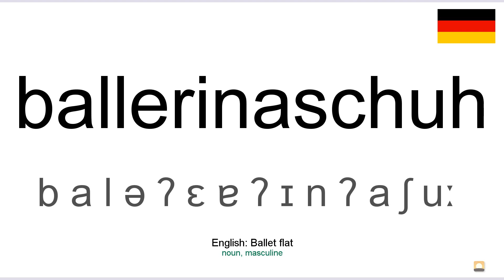How to pronounce: Ballerinaschuh (German)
How to pronounce ballerinaschuh in german
Wie ballerinaschuh ausgesprochen Deutsch
Die deutsch aussprache von dem wort ballerinaschuh.
Cómo pronunciar ballerinaschuh en aleman
Comment prononcer ballerinaschuh en allemand
Come pronunciare ballerinaschuh in tedesco